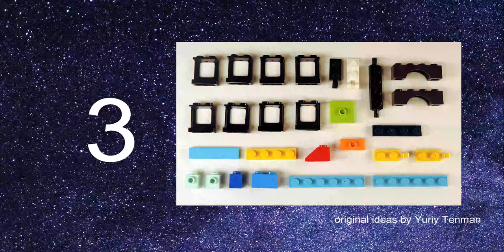LEGO 10696 🛰🛸🚀 Space Cosmodrome Baikonur MOC. How to Build LEGO Classic 💰 Save Money & Space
170 models from one set Lego Classic 10696.
45 models from one set Lego Classic 10698.
40 models from sets Lego Classic 11014 & 10704.
60 cars from Lego Classic
20 trucks from Lego Classic.
18 military models from Lego Classic.
15 planes from Lego Classic.
10 excavators & tractors from Lego Classic.
10 trains from Lego Classic.